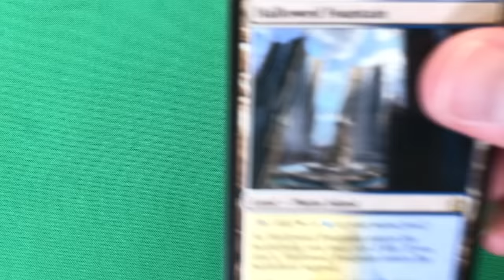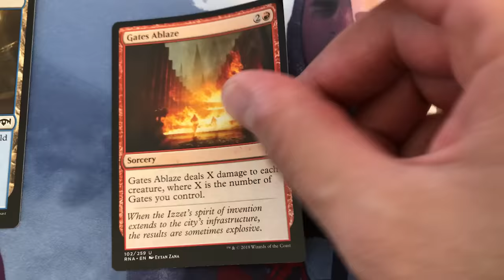Better Man (MTG Parody)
If life gives you guildgates... :)

LYRICS:

Waiting, watching their lands
Some can attack, enter untapped
Even draw new cards
While his looks really weak

As he passes the turn
They look over
Pretends it’s cool as they look it over

I left my Tundras at home…

He lies and says he’s got Tundras there
Can’t find a better land
He dreams of mythics he dreams in rares

Oh no…

He loves them
He knows that they’ll see some play
He’ll beat them
Cuz now he’s got synergy

He found a better land